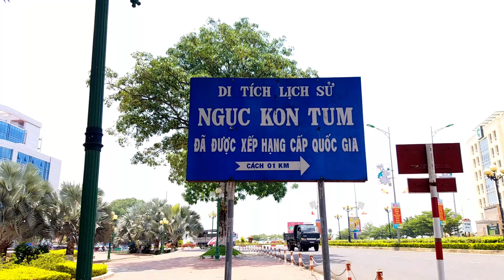Thám Thính Xe Limousine THÀNH PHỐ PLEIKU KON TUM Có 40k|Du lịch Tây Nguyên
Xin Vào Đây Donate Để Nhã Có Thêm Kinh Phí Quay Nhiều Cảnh Đẹp Về Quê Hương Việt Nam Gửi Đến Cô Chú Việt Kiều Xa Xứ Xem Cho Đỡ Nhớ Kỷ Niệm Xưa ạ

TRAVEL VLOG : Chơi đã rồi nên Nhã sẽ rời thành phố gia lai về kon tum ạ